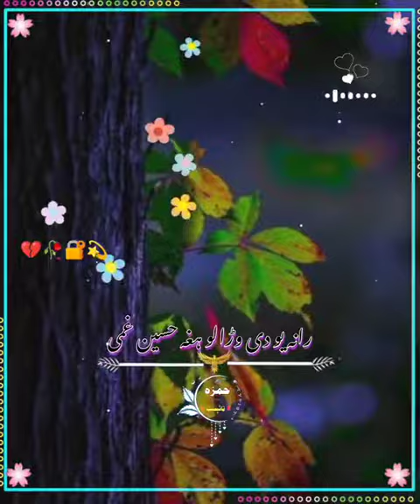Pashto new nazam 2024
Pashto new nazam 2024 | pashto nazam